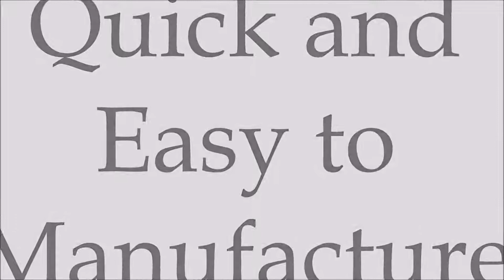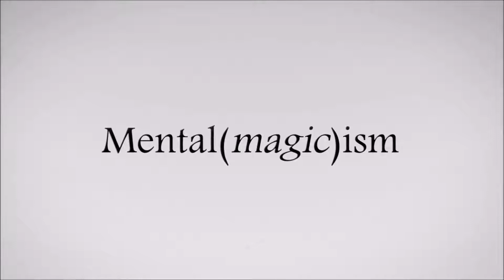Switcher Vope Trailer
Here's the trailer to a thirty minute video in which I share the quick and simple manufacturing process along with the handling for my own billet switching device, which combines the innocence of a standard envelope with the transparency of a a clear force bag.